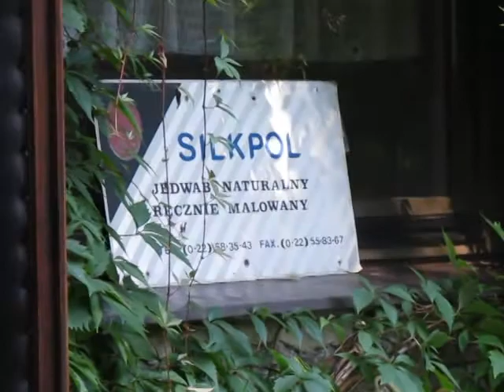"Plener Batikowy w Milanówku- W Słońcu Malowane II"